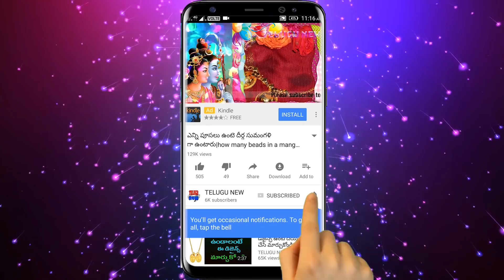మీ చూపుడువేలు దగ్గర ఈ రేఖ ఉందా? అయితే కచ్చితంగా ఈ వీడియో చూడాలి |TeluguNew channel